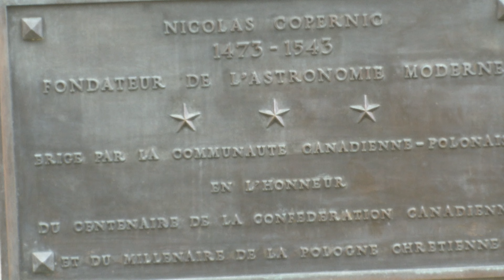Beautiful Views and Scenes in Montreal, Quebec Canada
Beautiful Scenes of Montreal videos / images by ProPics Canada Media Ltd. One of Canada's top international content creation companies. From news and media assignments to corporate and business social media content production, ProPics Canada Media can handle all levels of photography and video production services from concept through to delivery.